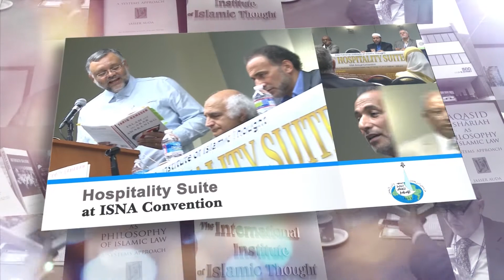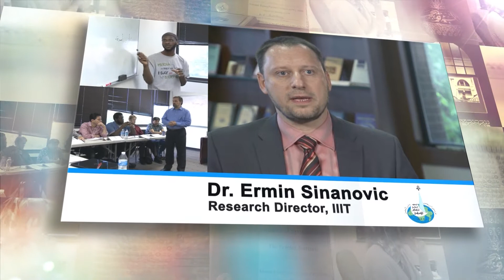About IIIT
The views and opinions expressed by the speaker(s) are their own and not necessarily those of the Institute. They do not reflect or constitute official position of the Institute.